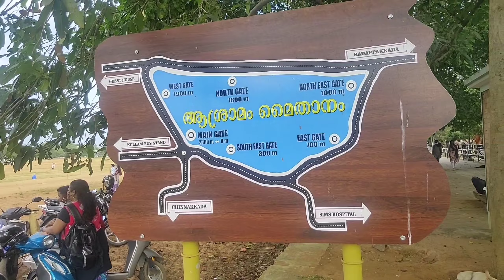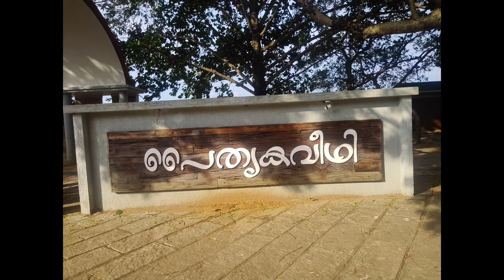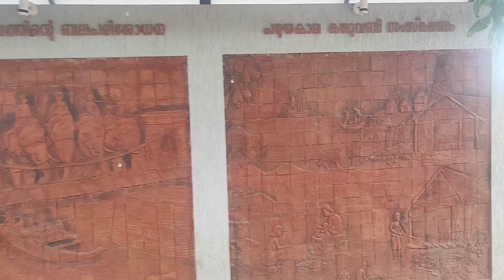Kerala's First Airport , കേരളത്തിലെ ആദ്യ വിമാനത്താവളം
keralathile adya vimanathavalam